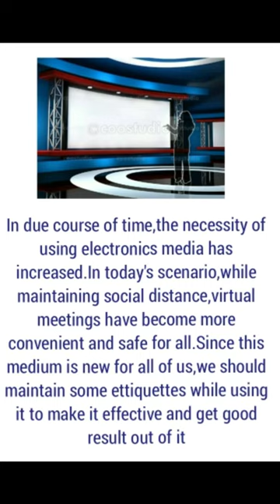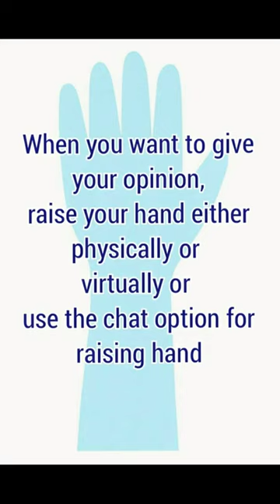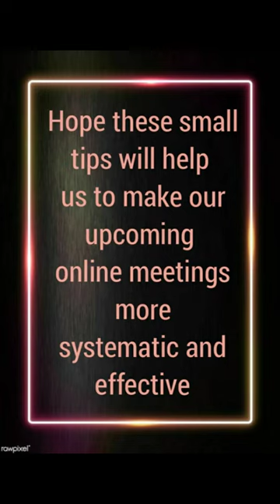VIRTUAL MEETING ETIQUETTES